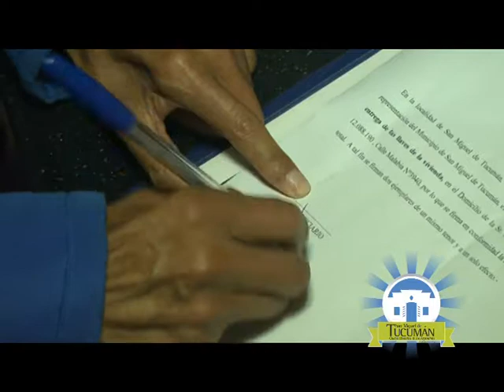La Municipalidad entregó una vivienda en el barrio Los Plátanos